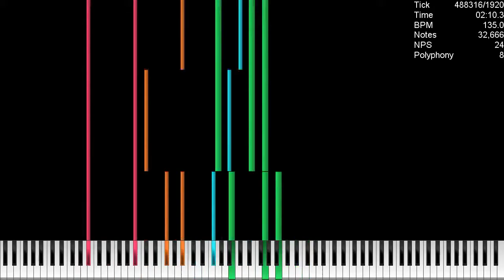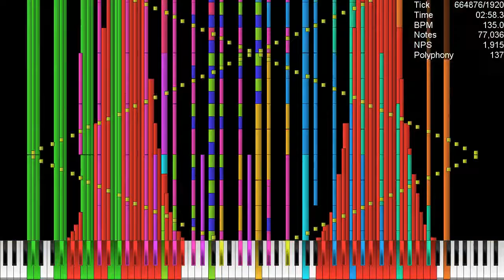[Black MIDI] Furry Nut Crusher | 88.885 notes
Author(s): Aiyui, and me

Posted the original midi that Aiyui did, and i blacked it
MIDI name: Furry nut crusher (Blackified, a few changes).mid
MIDI size: 723.2 KB
MIDI notes: 88.885 notes
Original video:
Snyth: KMC
SF2(SFZ): Farfisa Grand Piano, Steinway Concert Grand Piano
MIDI Player: UMP 1.5 B3
Video Recorder/Editor: Videopad 5.01